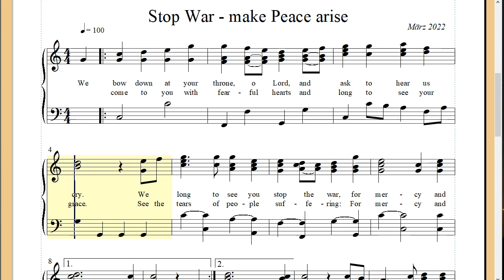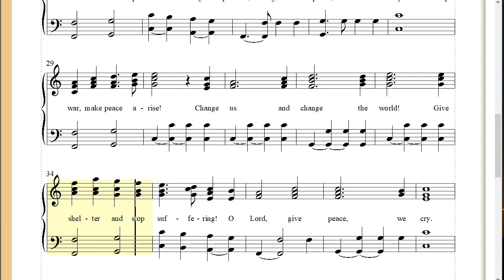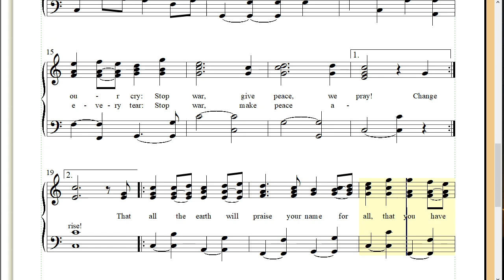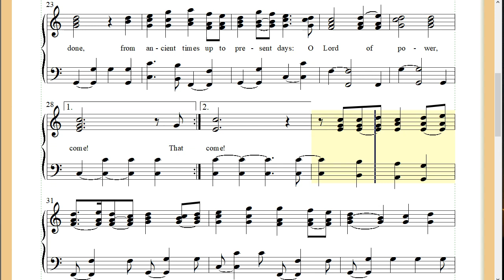Stop War - make Peace arise! – Gebet für die Ukraine: Zusammen gegen den Krieg! – Lieder zum Leben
Dieses Lied hatte ich als Gebet für die Situation in der Ukraine auf dem Herzen. Es ist den mutigen Menschen in der Ukraine gewidmet, die die Freiheit verteidigen, und denen in Weißrussland und Russland, die für Demokratie kämpfen. Direkt nach dem Aufstehen hatte ich den Text auf Englisch aufgeschrieben - was bei mir normalerweise nicht vorkommt.

Gott ist der Einzige, der dieses Verbrechen mit einem Schlag stoppen kann. Aber warum hat Er es bis jetzt noch nicht getan? Gehört es zu den „Zeichen dieser Zeit“? Bereiten die Tränen den Boden vor für einen viel größeren Sieg – wir wissen es nicht. Doch wir werden weiter zusammenstehen, helfen, beten und Ihm vertrauen – trotz der "Angst im Rücken" und all dem Leid, von dem wir sehen und hören. Nur nicht aufgeben!

Beten wir mit Millionen von Christen weltweit und bitten wir unseren Gott, diesen Krieg auf wunderbare Weise zu beenden: Unser Feind ist nicht die russische Armee oder Putin, es ist das Böse selbst, das Menschen benutzt, um die Menschheit und die Wahrheit zu zerstören. Daher kann er nicht nur mit menschlichen Waffen und Diplomatie gewonnen werden.

Das geht nur „auf unseren Knien“, sagte jemand - mit den göttlichen Waffen der Wahrheit und Liebe. Wir müssen uns vor dem allmächtigen Gott demütigen - der Kampf ist seit Golgatha schon gewonnen!

Lasst uns alle Beteiligten mit Licht und Wegweisung von oben segnen, lasst uns für die Menschen beten, die leiden und für die, die mit Nahrung und Unterkunft helfen – betet auch für Erweckung in unseren Herzen.

We bow down at your throne, o Lord,
and ask to hear us cry,
we long to see you stop the war,
for mercy and peace we cry!
We come to you with fearful hearts
and long to see your grace.

We know, we often walk alone,
despite your loving care,
but now surrendered here as one,
we long to see your grace.

Stop war - make peace arise!
Change us and change the world!
Give shelter and stop suffering:
Stop war - give peace, we cry!
O Lord, give peace, we cry.

Destroy the walls of Jericho
again with your trumpets sound,
and songs of worshipping your name
together now as one.
Tear down the walls of hate and pride,
reveal your power now!
Give grace, let us salvation see,
to glorify your name.

We long to see your majesty.
your love to answer our cry:
Stop war - give peace, we pray!
Change grief and pain victoriously,
turn the battle into joy!

/: That all the earth will praise your name
for all, that you have done
from ancient times up to present days:
O Lord of power, come! :/
Wir beugen uns vor deinem Thron, o Herr,
und bitten dich, uns weinen zu hören,
Wir sehnen uns danach zu sehen,
wie du den Krieg beendest,
wir rufen nach Barmherzigkeit und Frieden!

Wir kommen mit ängstlichen Herzen zu dir
und sehnen uns danach, deine Gnade zu erleben.
Sieh doch die Tränen der leidenden Menschen:
Um Barmherzigkeit und Frieden flehen wir!

Wir wissen, wir gehen oft getrennt,
trotz deiner liebevollen Fürsorge,
verzweifelt tun wir uns jetzt zusammen,
sehnen uns danach, deine Gnade zu erleben.

Stoppe du den Krieg - lass Frieden wachsen!
Verändere uns und verändere die Welt!
Gib Zuflucht und beende das Leiden:
Stoppe den Krieg - gib Frieden, rufen wir!

O Herr, gib Frieden, hör unseren Schrei!

Zerstöre die Mauern von Jericho
wieder mit deinem Trompetenschall
und den Liedern zur Anbetung deines Namens,
die jetzt vereint erklingen.

Reiß die Mauern von Hass und Stolz nieder,
offenbare jetzt deine Macht!
Gib Gnade, lass uns dein Heil sehen,
und deinen Namen verherrlichen.

Wir sehnen uns, deine Majestät zu erleben.
Wir sehnen uns nach deiner Gnade -
deiner Liebe, unseren Schrei zu beantworten:
Stoppe den Krieg - schenk Frieden! beten wir.

Wende Kummer und Schmerz siegreich
verwandle den Kampf in Freude!
Deine Liebe wird jede Träne beantworten:
Stoppe den Krieg, lass Frieden wachsen!

Die ganze Erde wird dich loben
für alles, was du getan hast,
von der Antike bis in die heutige Zeit:
O Herr der Kraft, komm!
Unser Pastor von der River Valley Church / Grants Pass (siehe: Abos) erinnerte im letzten Sonntagsgottesdienst an Psalm 46:  Von wem erwarten wir Hilfe? Und er beschrieb den Kampf von König Hiskia von Juda gegen die große assyrische Armee, die gegen Jerusalem vorrückt . Der Herr half auf wunderbare Weise.  Lesen Sie die erstaunliche Geschichte in:
2. Könige 18-19, 2. Chronik 32 und Jesaja 36-37
Ist es nicht fast die gleiche Situation?
Stop War – make Peace arise! 6. März 2022,
Notensatz mit PriMus Free, Bildschirmaufzeichnung mit oCam
Auf Anfrage schicke ich auch gern das Lied als PDF ...